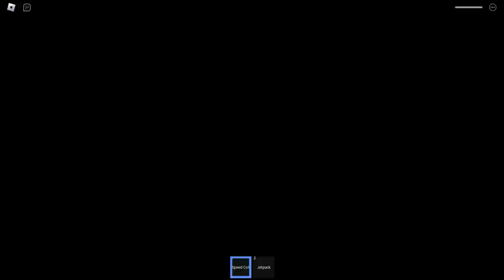SIR SCARY'S MANSION SCARY OBBY COOP Sonic And Amy Rose vs Barber JUMPSCARES & WALKTHROUGH